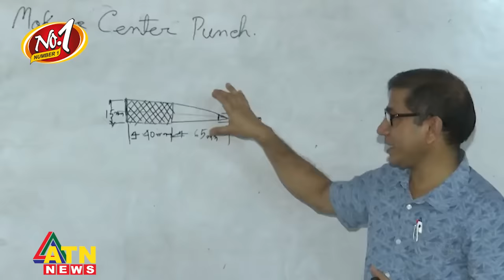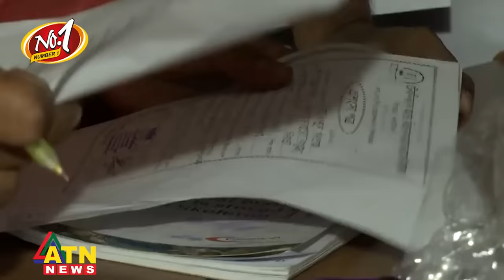শিক্ষাক্রমে কী পরিবর্তন আনতে চাইছেন নতুন শিক্ষামন্ত্রী? | Education Minister | Changes in Curriculum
শিক্ষাক্রমে কী পরিবর্তন আনতে চাইছেন নতুন শিক্ষামন্ত্রী? | Mohibul Hasan Chowdhury | Education Minister | Changes in Curriculum | ATN News